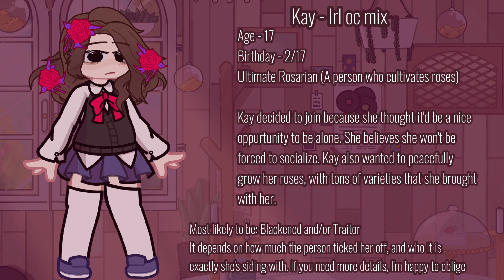Fangan audition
Kay is just a mix of my irl oc and some of my personal oc style mixed. She's a Rosarian because roses are my all time favorite, and I really like how unique they are

Some favorites: Bella-roma hybrid Tea Rose, Daring spirit hybrid, Peace hybrid Tea, Enchanted Peace hybrid Tea...